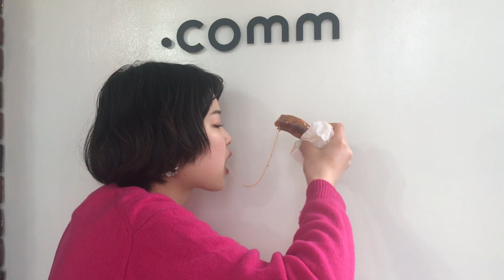【チーズ】人気商品"のびぃるモッツァレラソーセージ"は本当に伸びるのか検証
とろけるモッツァレラチーズたっぷりのソーセージと。